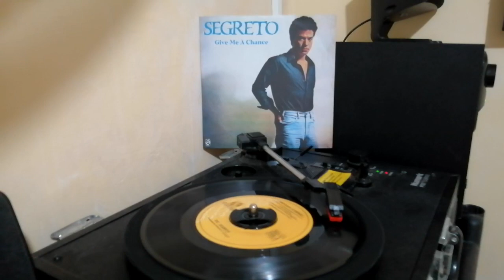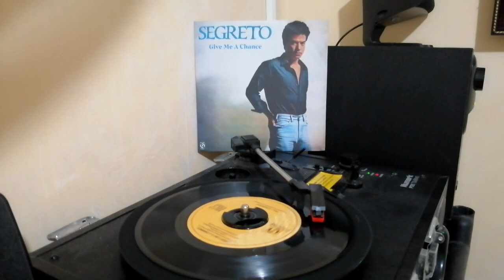GIVE ME A CHANCE - Ric Segreto | 45rpm Vinyl OPM BlackGold Records